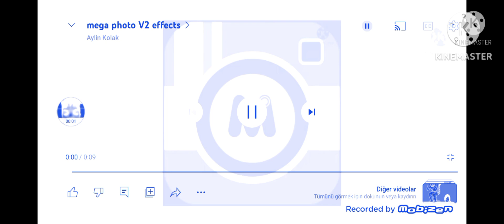mega photo V2 effects effects